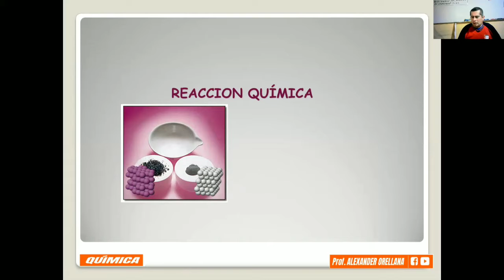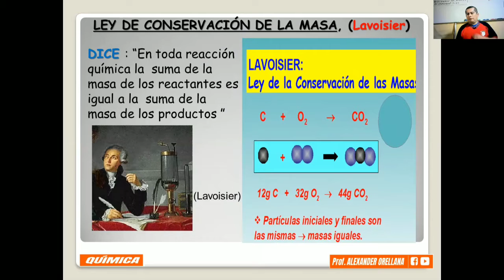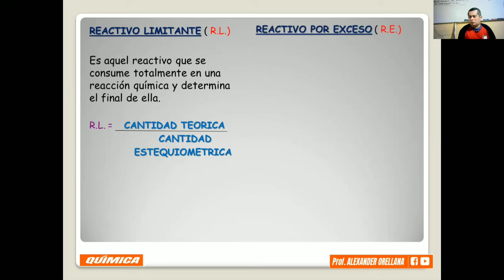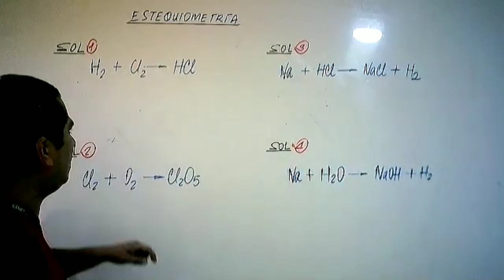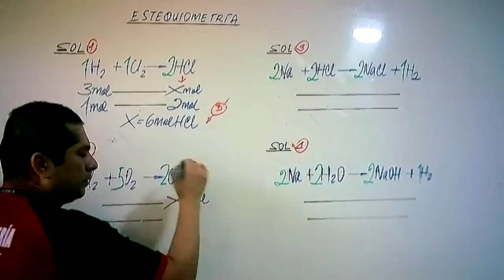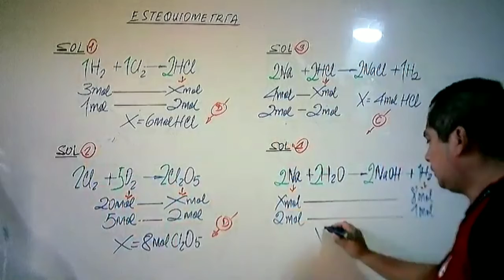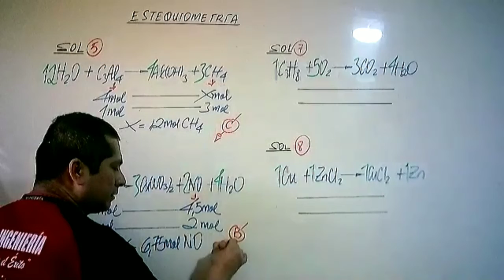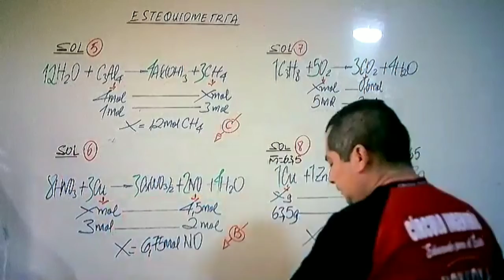CLASE 9 ESTEQUIOMETRIA - NIVEL PRE